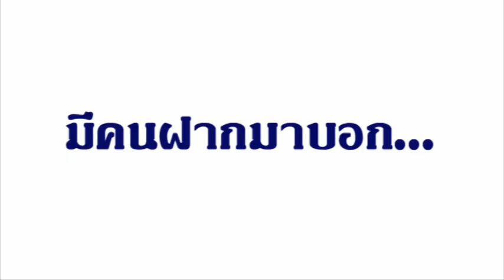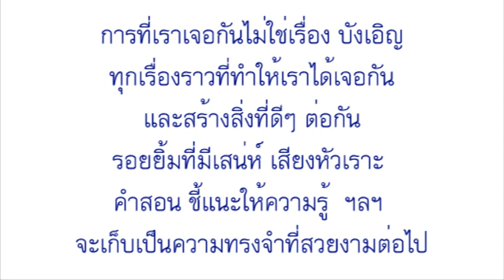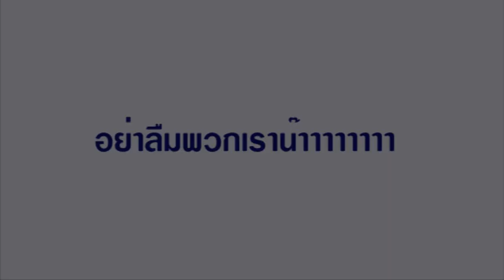We Love P'Nuna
She is the best boss
วีดิโอนี้จัดทำขึ้นเพื่อส่งมอบความรักให้แก่พี่หนูนา คนในภาพเป็นคนจริง ความรู้สึกที่ส่งมอบก็ความรู้สึกจริงเช่นกัน